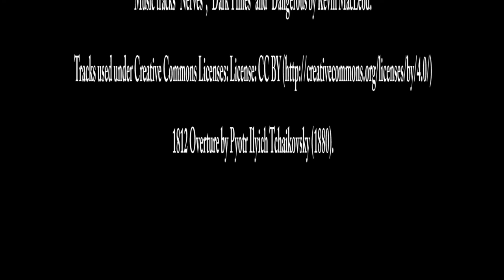V for Vendetta: V's Revolutionary Speech (Recitation)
A 5th of November rendition of V's iconic revolutionary speech to London from the 2005 film V for Vendetta.

Original speech performed by Hugo Weaving.

V for Vendetta directed by James McTeigue and written by the Wachowskis. Made and distributed by Warner Bros. Entertainment Inc.

Based on the DC/Vertigo graphic novel by Alan Moore and David Lloyd.

1812 Overture by Piotyr Illyich Tchaikovsky (1880).